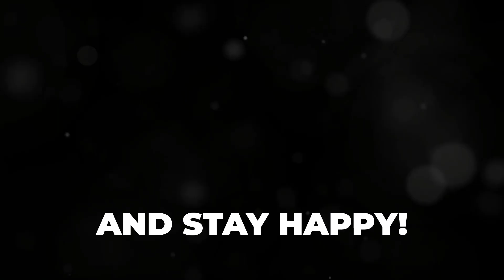7 Sources of Low Cost Internet for Seniors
The internet is a valuable tool for seniors. This helps prevent social isolation, which can seriously worsen health.

An internet connection is also needed to use helpful services like tele-health appointments, Amazon Echo, free caption phones, free videos (like exercises to reduce fall risk), on-demand music, streaming movies, and more.

Having internet at home also allows the use of safety services, like fall monitoring, automated temperature control, home security, and more.

But monthly access fees can be expensive.

Fortunately, federal government programs and some internet service providers are helping seniors get online with low-cost services, typically with no monthly contracts and free or low-cost equipment.

We rounded up 7 sources of low-cost internet for seniors. Availability depends on location and financial situation, but these programs are well worth checking into.

ABOUT US
DailyCaring is the best online resource for families caring for older adults with Alzheimer's, dementia, or chronic health conditions. We share free, practical senior care advice, tips, and resources on our website and daily via our email newsletter. Our useful resources solve everyday challenges and help families make more informed care decisions.